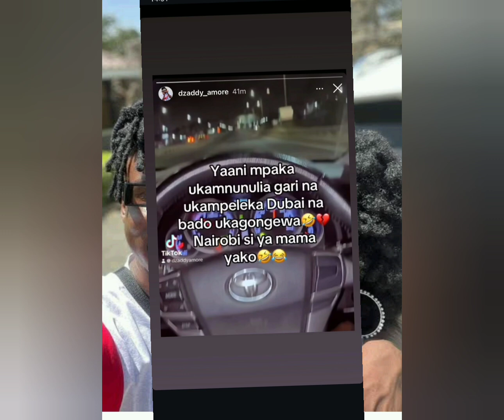The sad truth that lead to the sudden end of Flaqo and Keranta's relationship. Who cheated ?